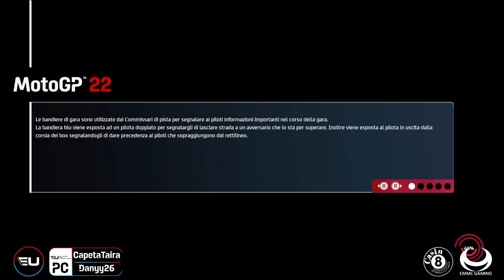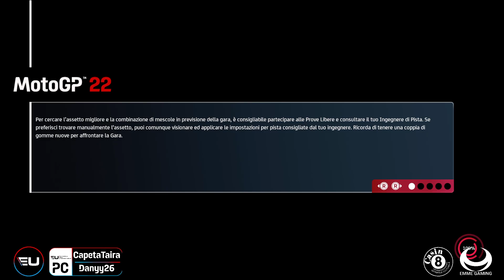EU PRO Championship | Silverstone & Aragon | MotoGP MINOR LEAGUE (PC) | Season 3